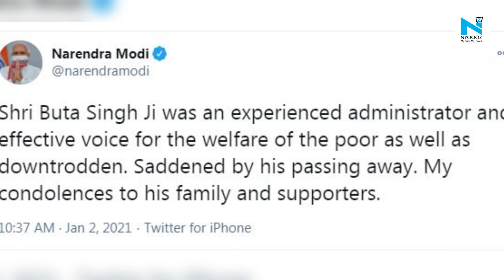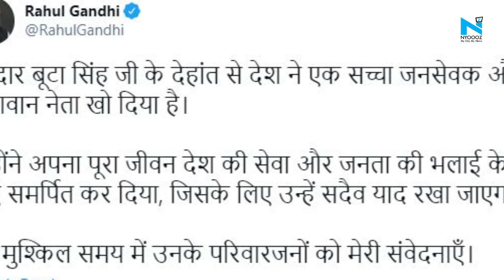Minister at Rajiv Gandhi cabinet, Buta Singh dies at 86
Veteran Congress leader and former Union Home Minister in Rajiv Gandhi cabinet, Buta Singh passed away on Saturday morning at the age of 86. Singh was undergoing treatment in Delhi.